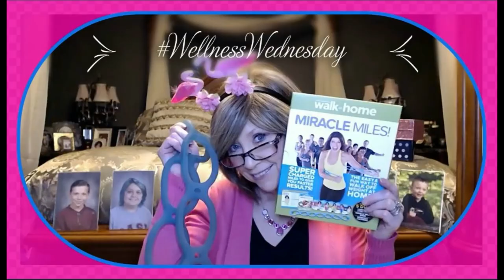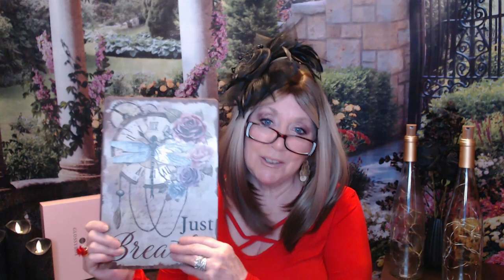Temu Haul 13 & Try-on! @shoptemu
XOXOXO
Nancy